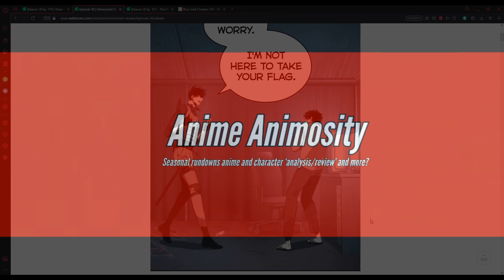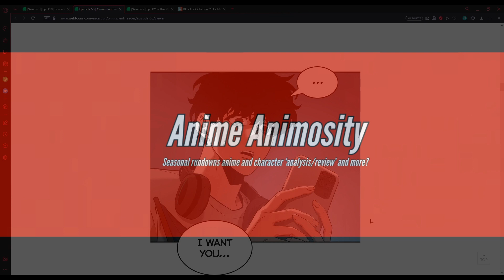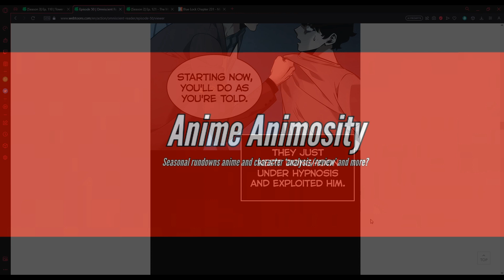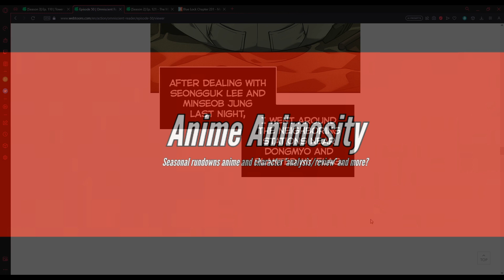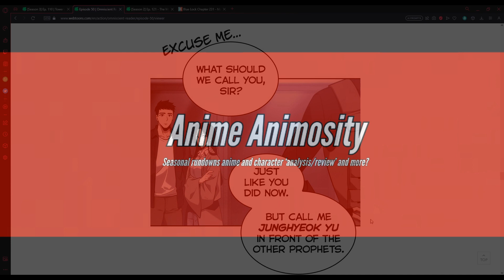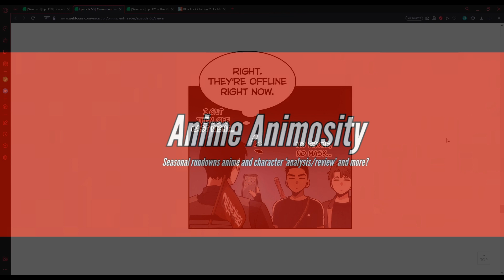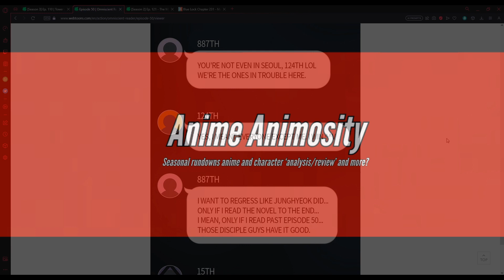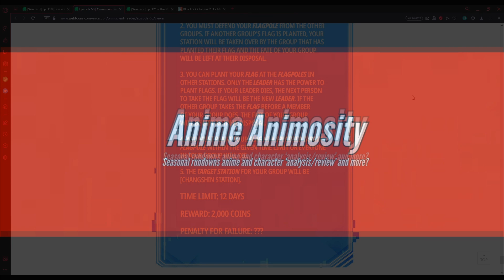Bamboozled! Voice Acting Omniscient Reader Episode 50 Live Reaction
make sure to read to the end...